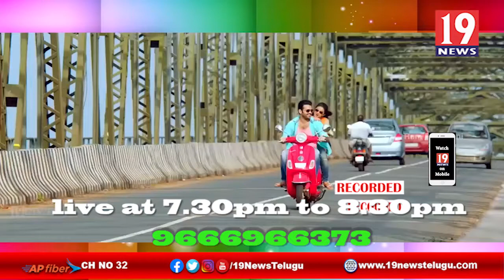capture 22 1 2021 07 37 47 PM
telugu
news
up date
 next
up coming
atoz
a1